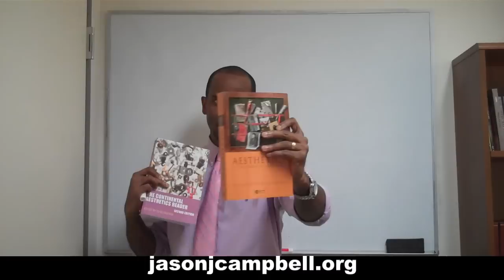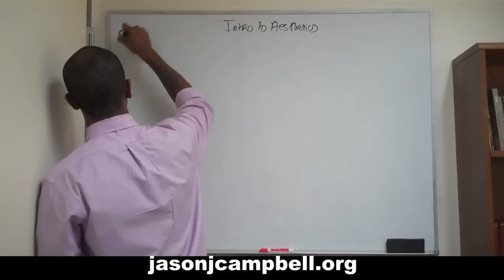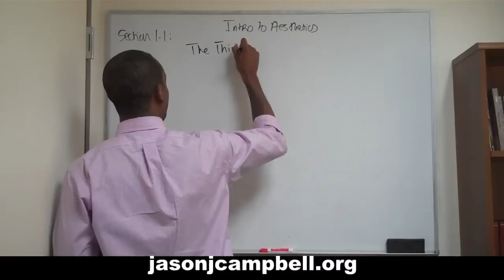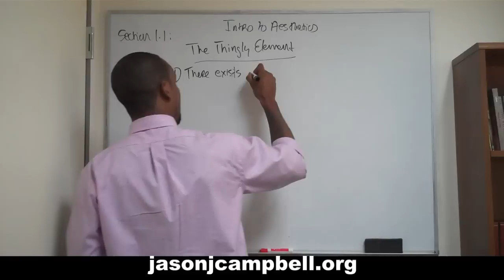8. Aesthetics Lecture: Section 1.1